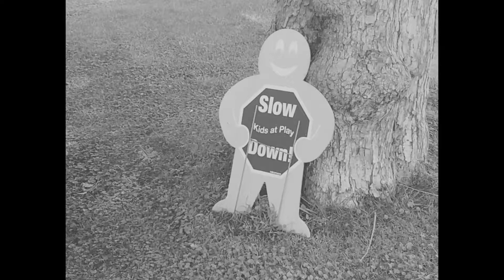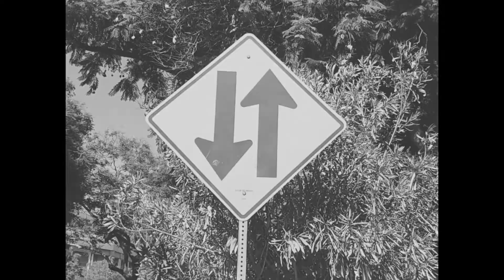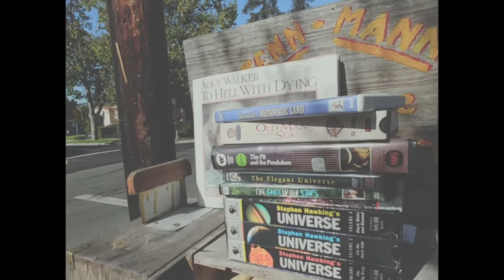Visit Westwood Rancho Park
Westwood Rancho Park station in the city of Los Angeles. Certain places and locations inspire me and Westwood Rancho Park was one of them.

               Weezer - Say It Ain't So